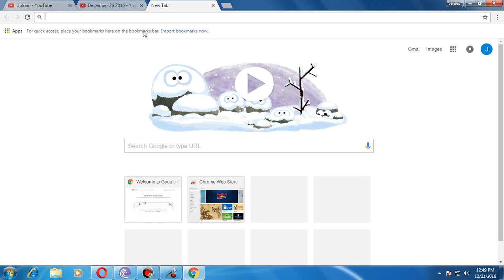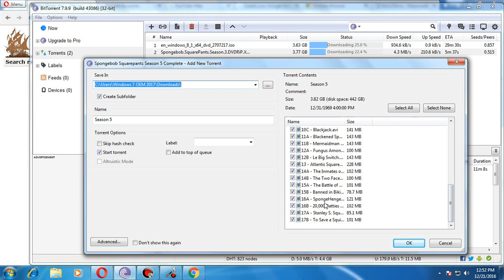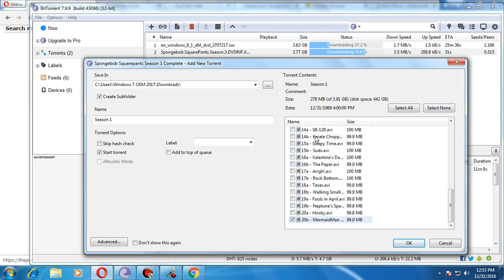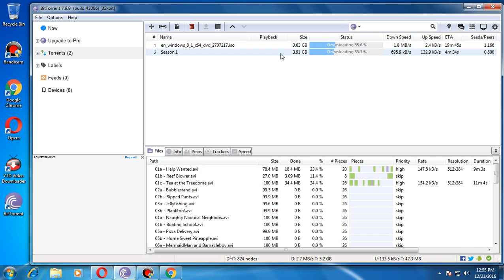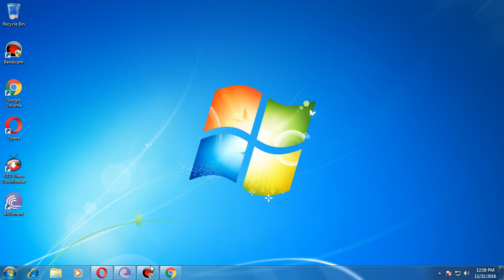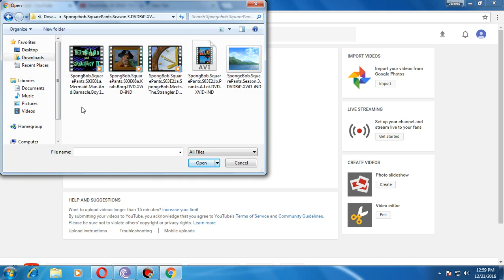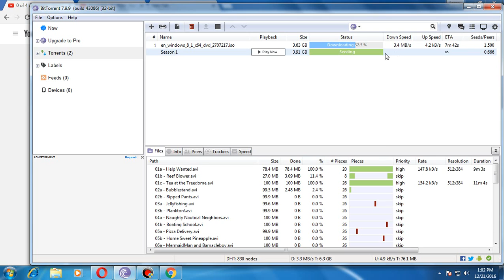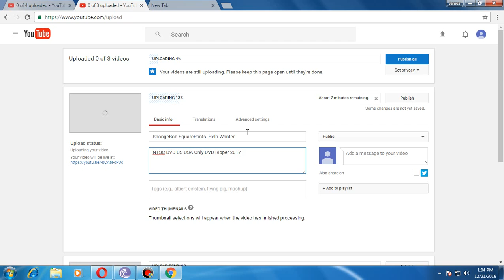How To Download SpongeBob Episodes 2017